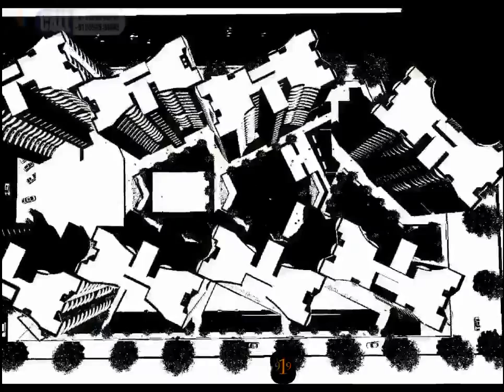Mass Housing 2BHK,3BHK MIG Club,BKC,, at Bandra E, Mumbai